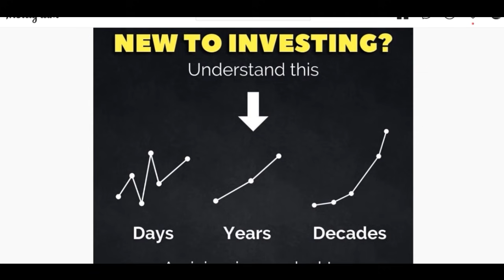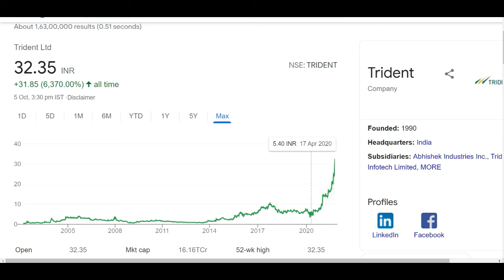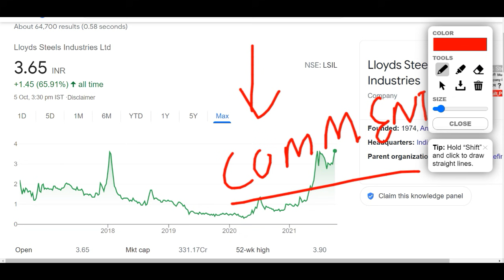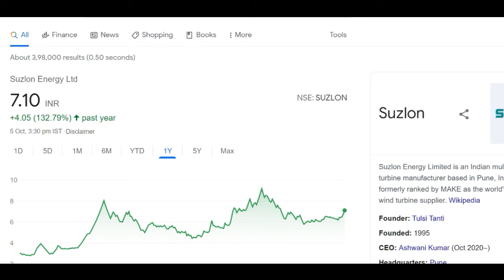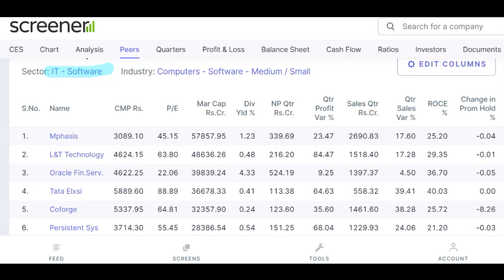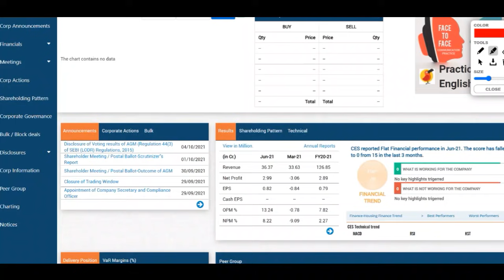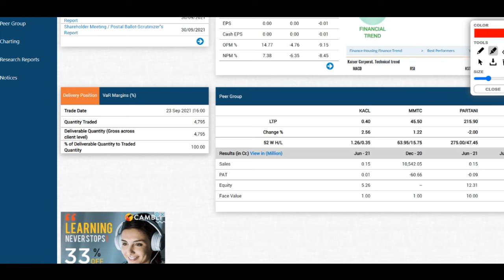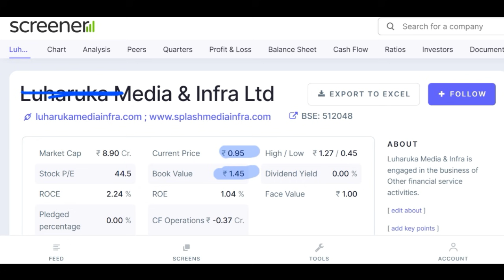₹3000 Penny Stock Portfolio | 1 Rupee Penny Shares | Penny Stocks List India for 2022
₹3000 Penny Stock Portfolio | Penny SHARES 1 Rupee | Penny Stock List India For 2022

Best penny stocks portfolio: Hello friends, today I am going to share Rs 3000 portfolio in this video. Here the list of those penny stocks included in this portfolio: LLOYDS STEEL share, NOIDA TOLL BRIDGE Share, SINTEX INDUSTRIES Share, SUZLON ENERGY Share, CES Ltd. share, KAISER PRESS Share. Below I have share some details regarding all the penny stocks which you guys can check it also.

1). LLOYDS STEEL share

LLOYDS STEEL IND. Share Price Today:

LLOYDS STEEL IND. share price is up 4.8% to Rs 3.9 on the BSE. On the NSE, the LLOYDS STEEL IND. share price is up 4.1% to Rs 3.8.
Over the last 30 days, the LLOYDS STEEL IND. share price is up 32.0%.
The current market capitalisation of LLOYDS STEEL IND. stands at Rs 3,522.90 m.

2). NOIDA TOLL BRIDGE Share

NOIDA TOLL BRIDGE Share Price Today:

NOIDA TOLL BRIDGE share price is up 4.9% to Rs 7.5 on the BSE. On the NSE, the NOIDA TOLL BRIDGE share price is up 4.9% to Rs 7.6.
Over the last 30 days, the NOIDA TOLL BRIDGE share price is up 26.5%.
The current market capitalisation of NOIDA TOLL BRIDGE stands at Rs 1,396.46 m.

3). SINTEX INDUSTRIES Share

SINTEX INDUSTRIES Share Price Today:

SINTEX INDUSTRIES share price is up 4.9% to Rs 5.4 on the BSE. On the NSE, the SINTEX INDUSTRIES share price is up 5.0% to Rs 5.3.
Over the last 30 days, the SINTEX INDUSTRIES share price is up 39.5%.
The current market capitalisation of SINTEX INDUSTRIES stands at Rs 3,235.78 m.

4). SUZLON ENERGY Share

SUZLON ENERGY Share Price Today:

SUZLON ENERGY share price is up 3.6% to Rs 7.4 on the BSE. On the NSE, the SUZLON ENERGY share price is up 2.8% to Rs 7.3.
Over the last 30 days, the SUZLON ENERGY share price is up 22.0%.
The current market capitalisation of SUZLON ENERGY stands at Rs 65,537.15 m.

5). CES Ltd. share

6). KAISER PRESS Share

We all know in youtube, there are some guru like yash tv, multibagger point, pro capital faiz, the Indian investors, perfect view of stock market, sanjiv bhaisn and the stock market ka command etc. but vivek rana stocks find new method to give penny stock of Penny stocks to buy now share, everyone must follow him on :-

TY :)